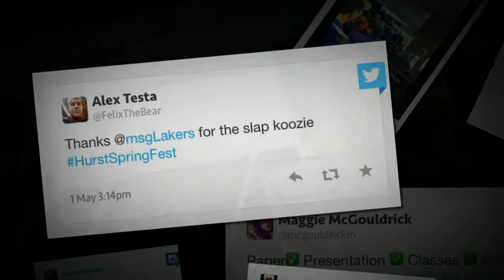Mercyhurst Spring Fest 2015 (ft. T-Pain & The Hood Internet)